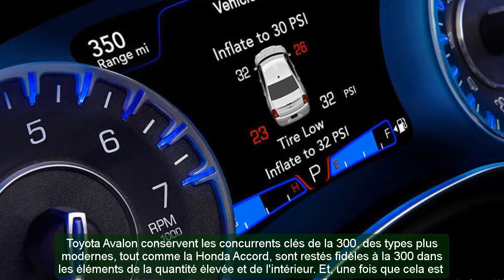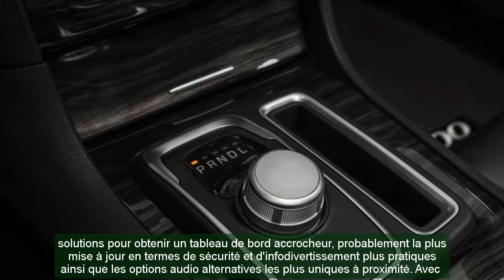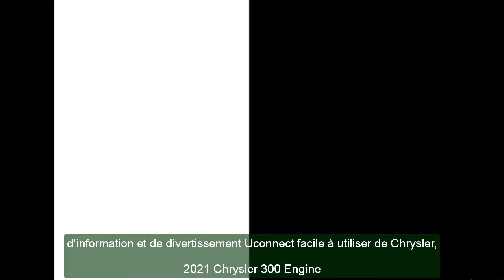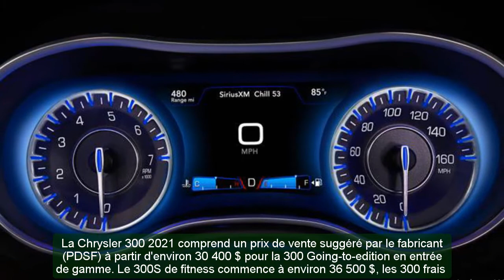2021 chrysler 300 srt8 | 2021 chrysler 300 hemi | 2021 Chrysler 300 Limited, Release Date, price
2021 chrysler 300 srt8 | 2021 chrysler 300 hemi | 2021 Chrysler 300 Limited, Release Date, price...
Best regards .